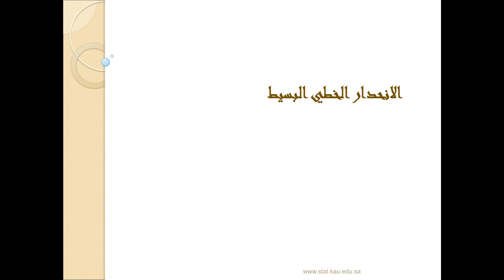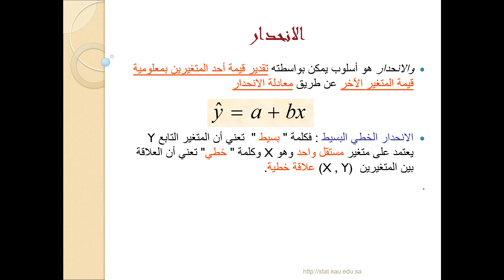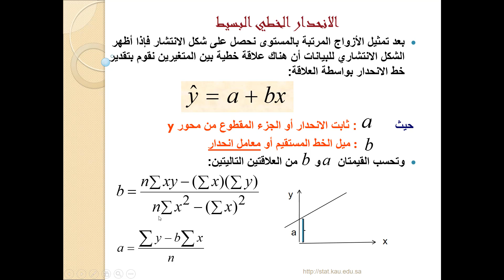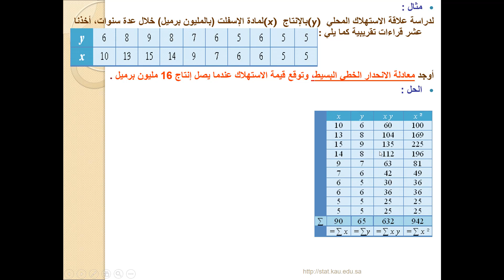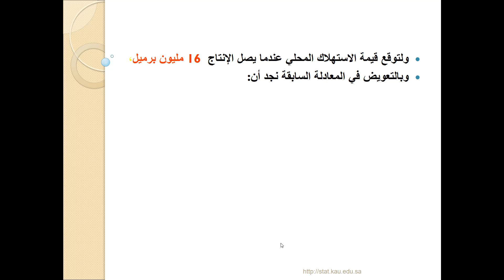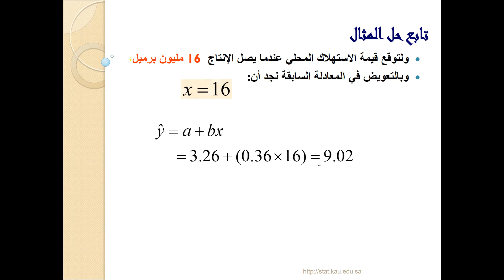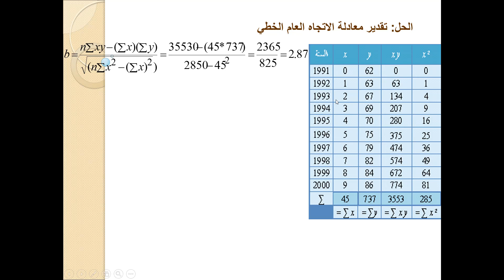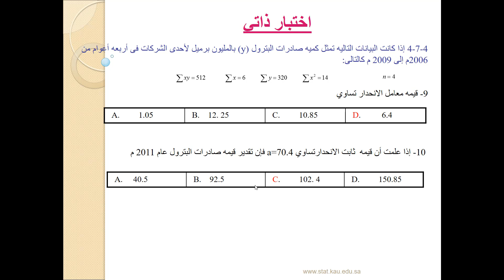الانحدار الخطي البسيط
استخدام الانحدار الخطي البسيط للتنبؤ
استخدام الانحدار الخطي البسيط في السلاسل الزمنية